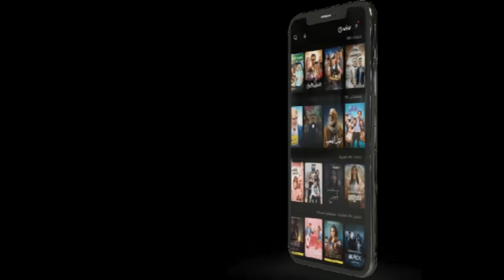ألوان الطيف| القعدة مع ست حكيمة تساوي القعدة مع 100 راجل خصوصا لو كانت أنعام سالوسة